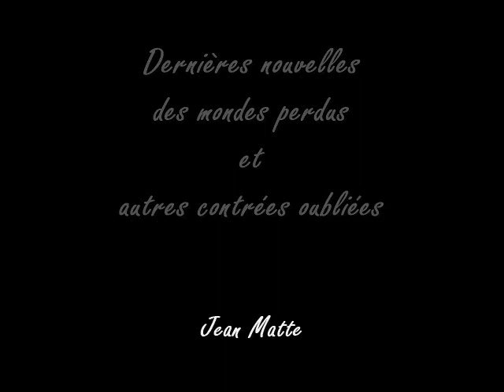Voleurs d'étincelles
Voleurs d'étincelles est la onzième nouvelle de la série des Dernières nouvelles des mondes perdus et autres contrées oubliées de Jean Matte.  Elle vous est présentée par l'auteur..